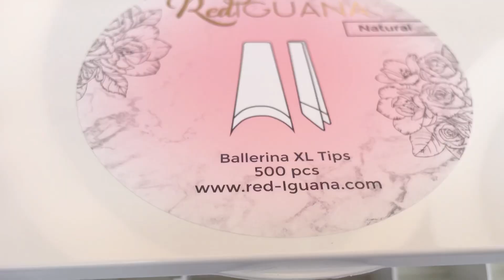como hacer uñas acrilicas naturales 💅🏼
El esmalte rosa es de ORLY kiss the bride se llama número 20016 T muchas gracias ☺️